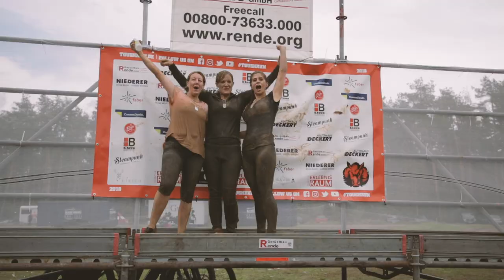CosmosDirekt TOUGHRUN 2019 - Review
Zum neunten Mal hieß es wieder "Ab in de Batsch" beim CosmosDirekt TOUGHRUN 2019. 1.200 TOUGHRUNNER sind wieder freiwillig in den Matsch gesprungen. Wir hatten wieder einen Menge Spaß mit euch und freuen uns auf unser 10-jähriges Jubiläum am 10. Oktober 2020.

Jetzt anmelden!